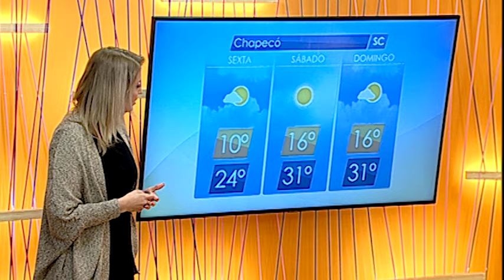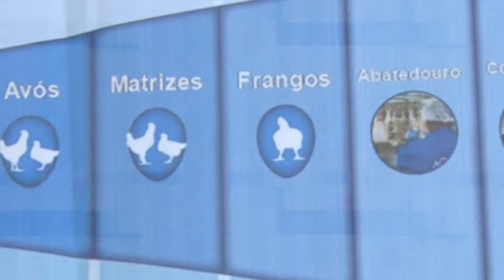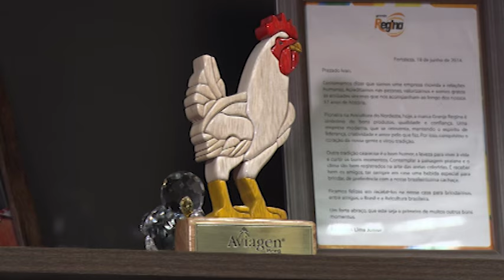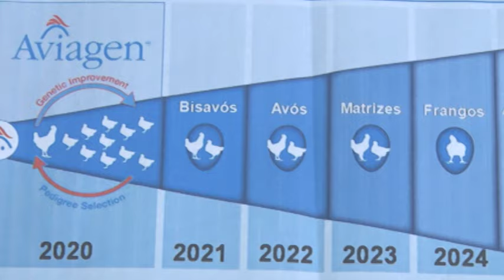Chegada de um novo lote: como trocar a cama de frango? | Ligados & Integrados – 22/07/2021